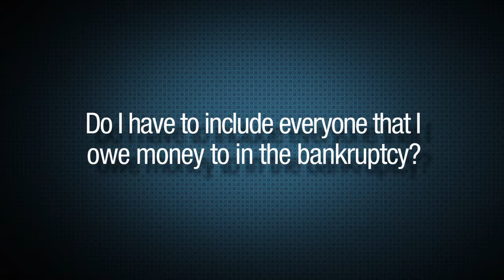Do I Have To Include Everyone That I Owe Money To In The Bankruptcy? | Boca Raton Lawyers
Do I Have To Include All My Debts In Bankruptcy?

Boca Raton, Florida bankruptcy attorney, Eric N. Klein, discusses the requirements for listing people and companies that are owed in bankruptcy.

4800 N. Federal Highway
Building B, Suite 307